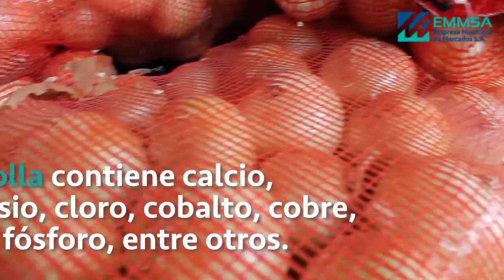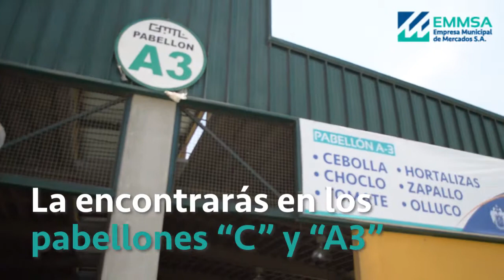Gran Mercado Mayorista de Lima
ProductodelaSemana. La cebolla es uno de los alimentos con mayor demanda en el Gran Mercado Mayorista de Lima, ¿sabías que además de ser la reina de los aderezos, es usada para preparar jarabes contra la gripe?